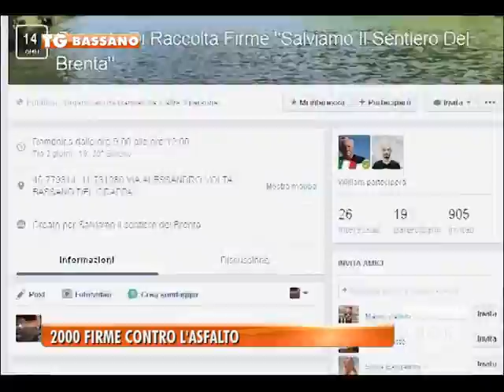TG BASSANO (19/08/2016) - 2000 FIRME CONTRO L’ASFALTO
TG BASSANO (venerdì 19 agosto 2016) - Questo pescatore è solo dei 2000 cittadini che in meno di due settimane hanno sottoscritto la petizione lanciata dal comitato spontaneo “Salviamo il sentiero del Brenta”, deciso a bloccare il progetto, ormai alla fase esecutiva che prevede la realizzazione di una pista ciclabile in asfalto a  pochi metri dal fiume, in territorio comunale di Pove.
Una battaglia assolutamente trasversale che vede impegnati sempre più volontari: una ventina quelli che si sono ritrovati ieri a Solagna, pronti a scendere in campo in prima persona, cui si aggiungono, ogni giorno più numerosi, commercianti ed esercenti dell’intero comprensorio bassanese, che mettono a disposizione i loro locali per la raccolta delle firme. Raccolta che continuerà almeno fino alla fine del mese di agosto e, una volta terminata, sarà presentata al sindaco di Pove, Orio Mocellin e al presidente dell’Unione Montana, Luca Ferazzoli. Intanto c’è attesa, da parte del comitato stesso, di conoscere gli esatti estremi del progetto che martedì prossimo dovrebbe arrivare nelle mani di Daniele Nervo consigliere dell’Unione montana nonchè tra i primi sostenitori della battaglia anti asfalto che nei giorni scorsi ha presentato formale richiesta di accesso agli atti. La guerra contro l’asfalto, insomma, continua